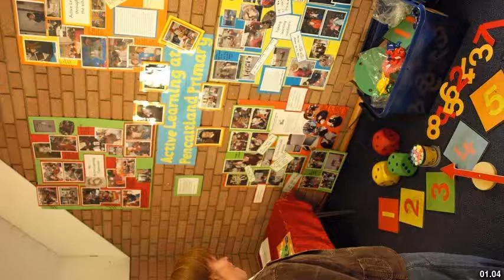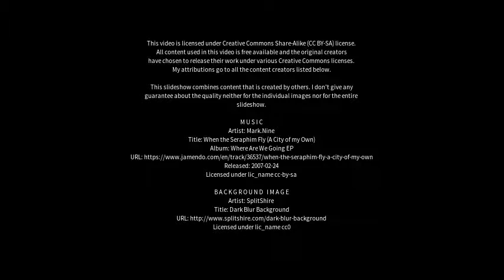Best places to visit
Best places to visit - Pencaitland (United Kingdom) Best places to visit - Slideshows from all over the world - City trips, nature pictures, etc.